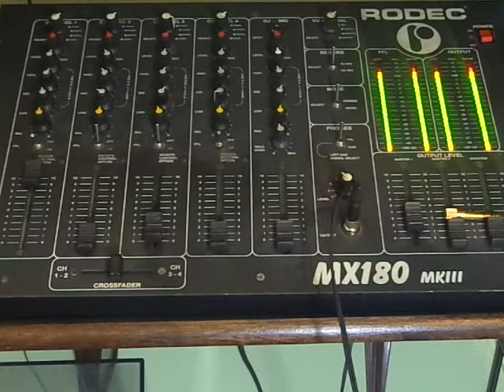se sale 1ªhora van vas 94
y masss